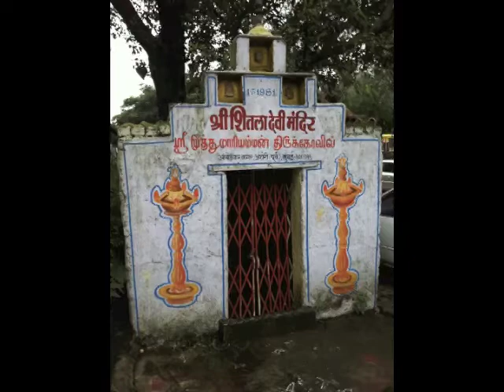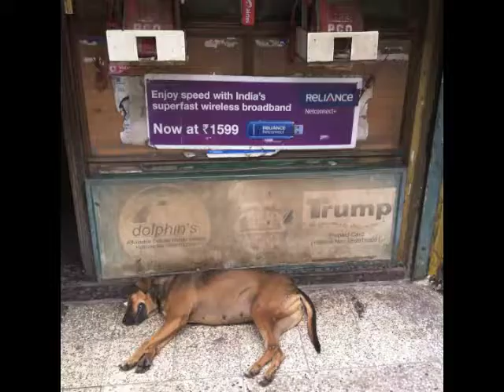Mumbai Slide Show